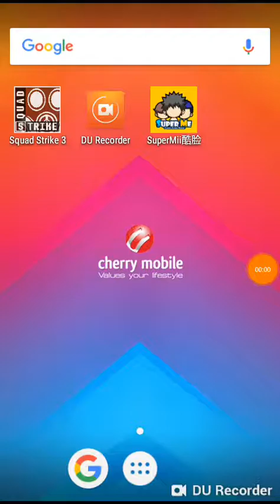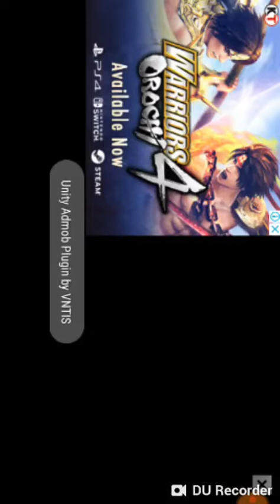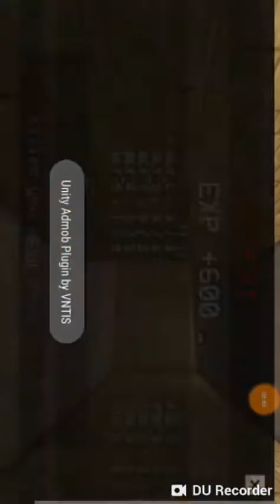Squadstrike3 we defeated 3times